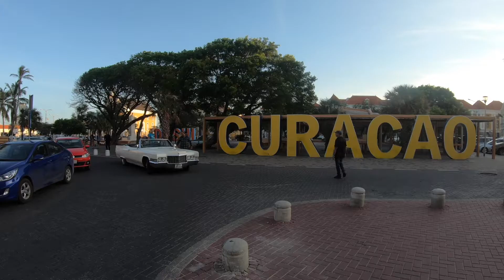Remyx; Boda Jair & Karol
first wedding Remyx